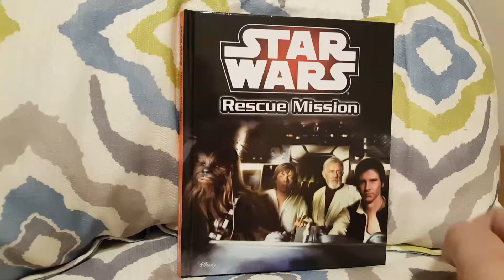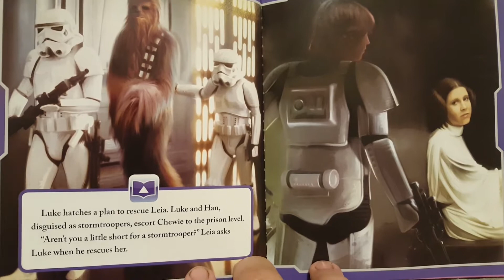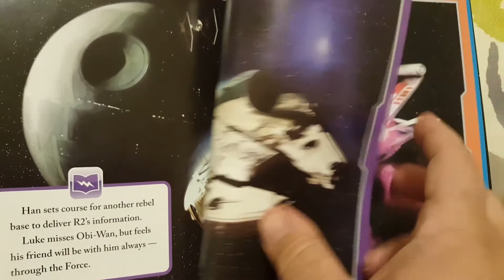Star Wars Rescue Mission (read out loud) kids books